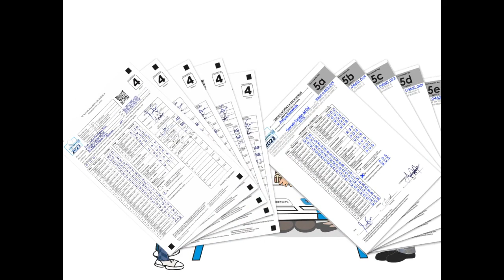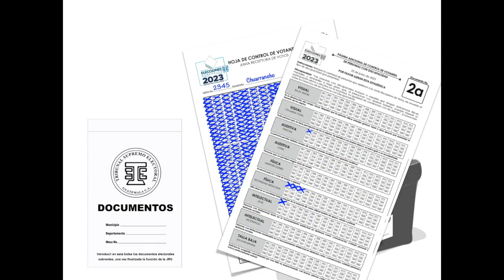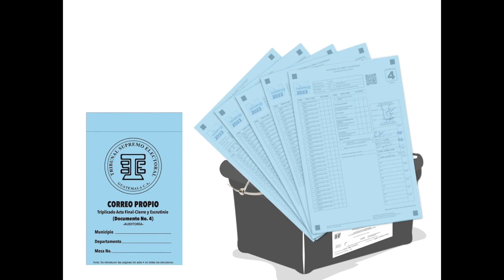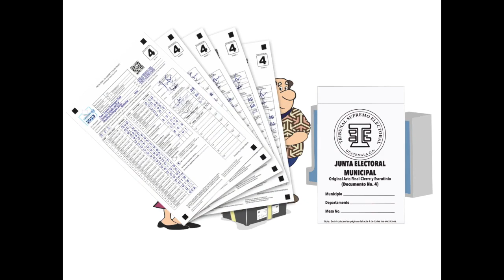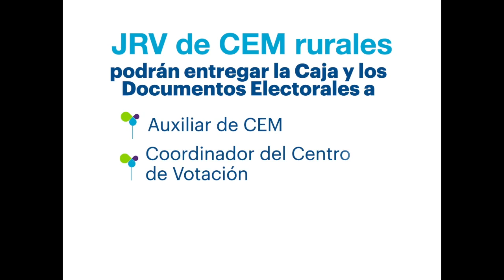8. Tras el cierre y escrutinios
Esto es lo que se hace cuando se cierra el Centro de Votación y lo que necesitas hacer antes de comenzar con el escrutinio.

Video cortesía del Tribunal Supremo Electoral.

Facebook: Junta Electoral del Distrito Central
Twitter, Instagram y TikTok, como: @jedcgt